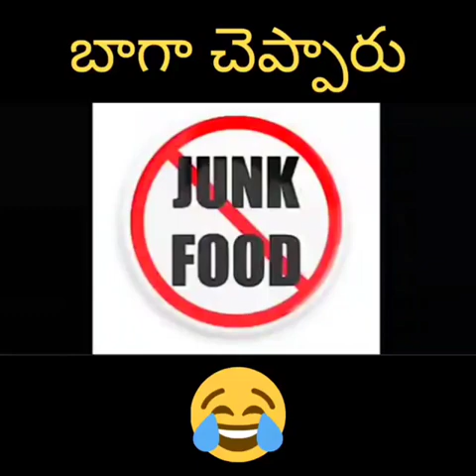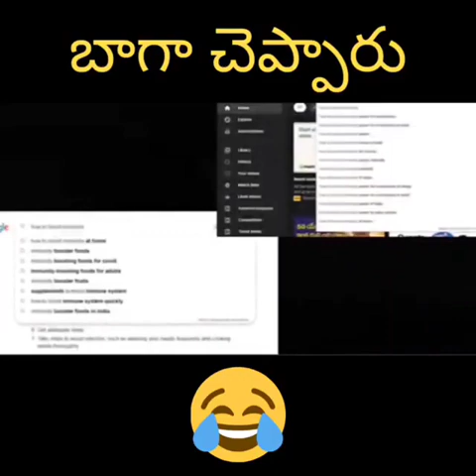లాస్ట్ వరకు వినండి